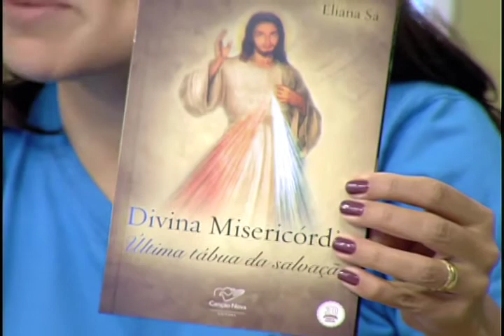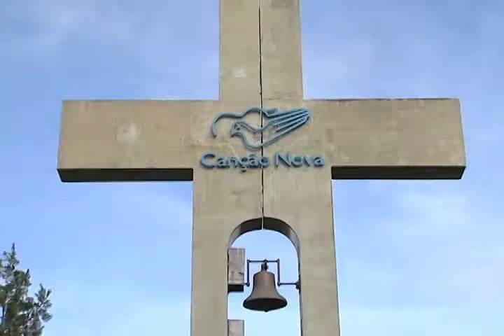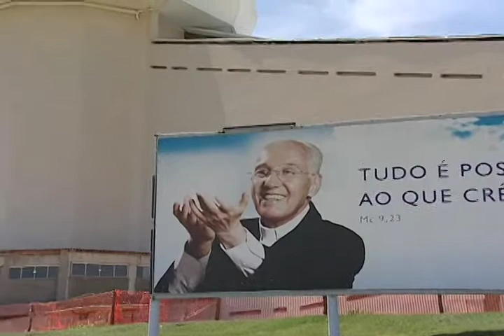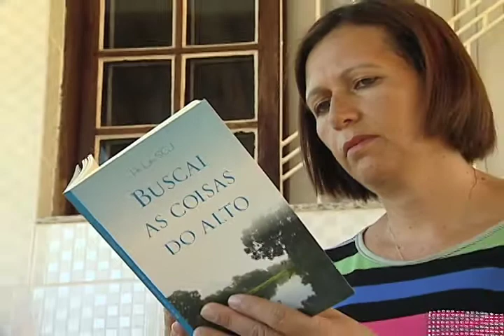Deus Proverá Parte 04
Parte do programa Deus Proverá exibido no dia 22 de abril 2014.
Com apresentação de Letícia Sauthier , Filipe Jardim e Sônia Venâncio , o programa Deus Proverá tem como principal objetivo levar ao telespectador e aos sócios Canção Nova os bastidores da Fundação João Paulo II , mantenedora do sistema Canção Nova de comunicação.